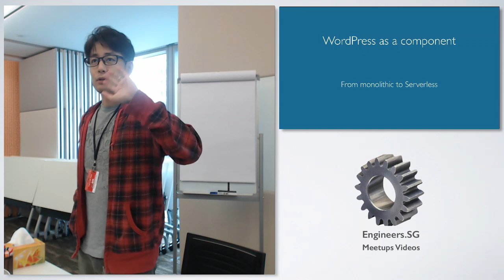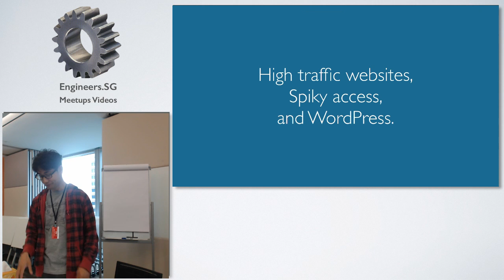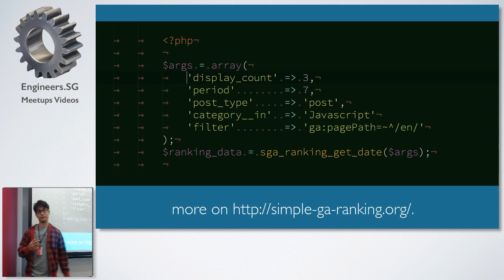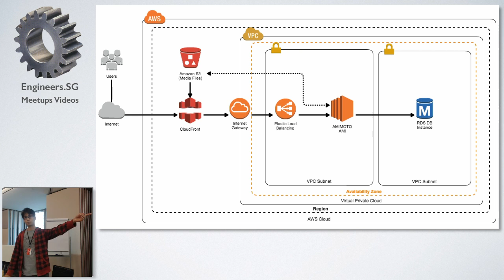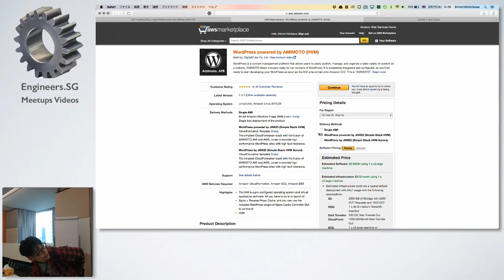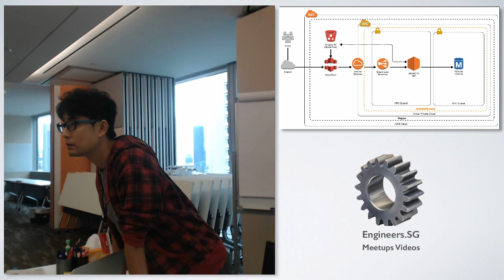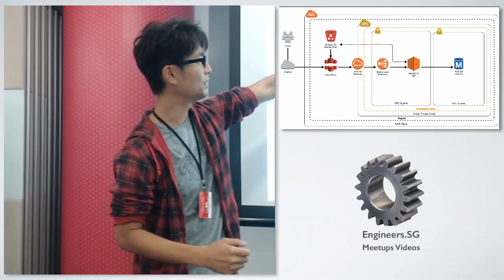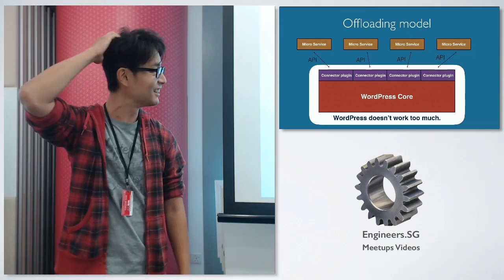Introducing Amimoto - AWS User Group Singapore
Speaker: Shinichi Nishikawa (@shinichin)